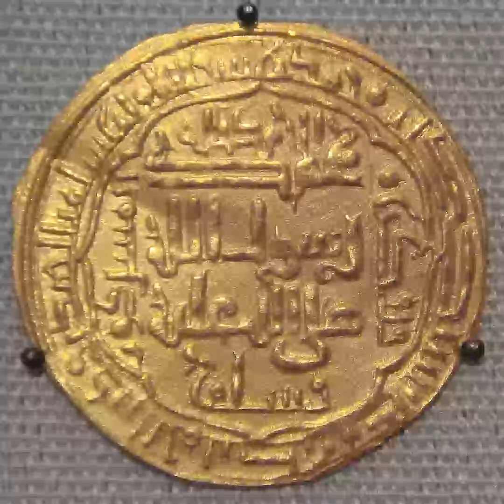Abbasid Caliphate Culture Literature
The Abbasid Caliphate was the third caliphate to succeed the Islamic prophet Muhammad. It was founded by a dynasty descended from Muhammad's uncle, Abbas ibn Abd al-Muttalib (566-653 CE), from whom the dynasty takes its name. They ruled as caliphs for most of the caliphate from their capital in Baghdad in modern-day Iraq, after having overthrown the Umayyad Caliphate in the Abbasid Revolution of 750 CE (132 AH). The Abbasid Caliphate first centered its government in Kufa, modern-day Iraq, but in 762 the caliph Al-Mansur founded the city of Baghdad, near the ancient Babylonian capital city of Babylon. Baghdad became the center of science, culture and invention in what became known as the Golden Age of Islam. This, in addition to housing several key academic institutions, including the House of Wisdom, as well as a multiethnic and multi-religious environment, garnered it a worldwide reputation as the "Center of Learning". The Abbasid period was marked by dependence on Persian bureaucrats (such as the Barmakid family) for governing the territories as well as an increasing inclusion of non-Arab Muslims in the ummah (Muslim community). Persian customs were broadly adopted by the ruling elite, and they began patronage of artists and scholars. Despite this initial cooperation, the Abbasids of the late 8th century had alienated both non-Arab mawali (clients) and Persian bureaucrats. They were forced to cede authority over al-Andalus (current Spain and Portugal) to the Umayyads in 756, Morocco to the Idrisids in 788, Ifriqiya and Sicily to the Aghlabids in 800, Khorasan and Transoxiana to the Samanids and Persia to the Saffarids in the 870s, and Egypt to the Isma'ili-Shia caliphate of the Fatimids in 969. The political power of the caliphs was limited with the rise of the Iranian Buyids and the Seljuq Turks, who captured Baghdad in 945 and 1055, respectively. Although Abbasid leadership over the vast Islamic empire was gradually reduced to a ceremonial religious function in much of the caliphate, the dynasty retained control of its Mesopotamian domain during the rule of Caliph al-Muqtafi and extended into Iran during the reign of Caliph al-Nasir. The Abbasids' age of cultural revival and fruition ended in 1258 with the sack of Baghdad by the Mongols under Hulagu Khan and the execution of al-Musta'sim. The Abbasid line of rulers, and Muslim culture in general, re-centred themselves in the Mamluk capital of Cairo in 1261. Though lacking in political power (with the brief exception of Caliph al-Musta'in of Cairo), the dynasty continued to claim religious authority until a few years after the Ottoman conquest of Egypt in 1517, with the last Abbasid caliph being Al-Mutawakkil III.